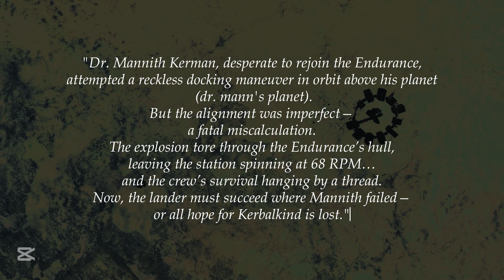🚀 Interstellar Docking Disaster in KSP: The Last Hope 🎥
desperate docking attempt with the Endurance ends in a devastating explosion 💥, leaving the station spinning at 60 RPM in orbit above Uleg’s icy surface ❄️. Can the lander pull off a daring maneuver to save the crew and secure Kerbalkind’s future?

This cinematic masterpiece features heart-pounding 60 RPM spins, custom kOS scripts, and stunning visuals captured with Camera Tools and enhanced in CapCut 🎥. Watch the drama unfold in Uleg’s frozen orbit—complete with debris scatter and Interstellar-inspired music!

🔴 Timestamps ⏰:

0:00 – Intro

1:00 – Main Scene: The Lander’s Docking Maneuver

2:30 – Initiate Spin!!

🛠️ Mods Used 🔧:

kOS (for scripting the 10 RPM spins)
MechJeb (for docking autopilot)
endurance continued
Camera Tools (Continued) (for cinematic shots)
CapCut (for post-production effects)

System Specs: Curious about the setup I’m using for this KSP replica? Here are the specs of my laptop running the game:

Processor: Intel(R) Core(TM) i5-4210U CPU @ 1.70GHz   2.40 GHz
RAM: 12 Gb
Graphics Card: NVIDIA GeForce 840m
Storage: SSD
Operating System: Windows 10 (with rainmeter customization)